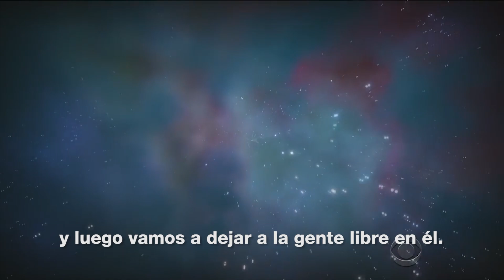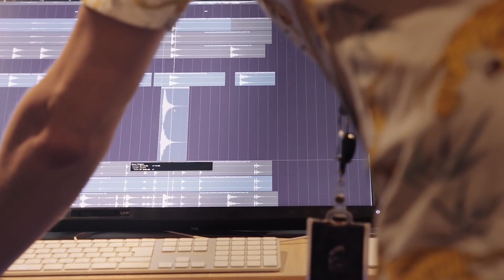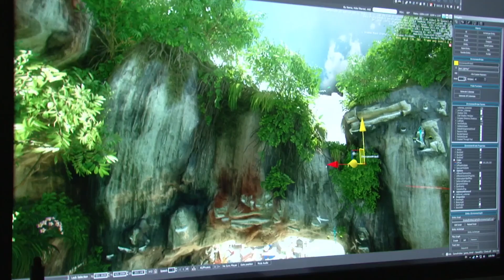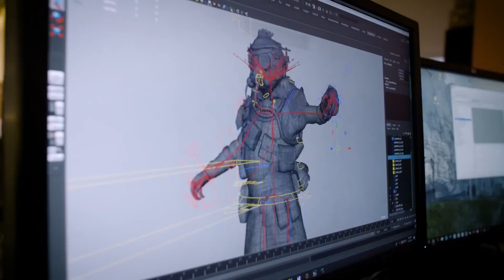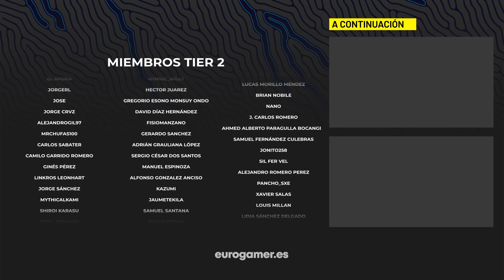Carta abierta a los haters del videojuego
Este vídeo no es para ti, pero puede que haya alguna persona a la que te gustaría enseñárselo.